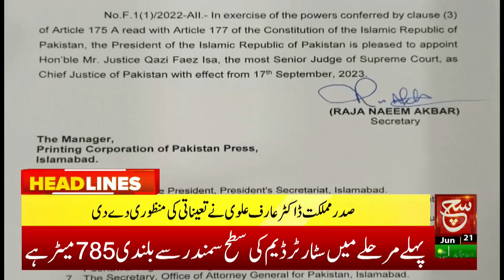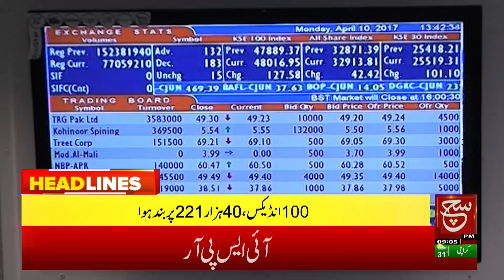Electric Cars in Pakistan? | Such News Headlines 9:00 PM | 21 June 2023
سابق وزیرا علیٰ پرویز الہیٰ کے جسمانی ریمانڈ پر فیصلہ محفوظ، دیکھئے 9 بجے کی نیوز ہیڈ لائنز میں صرف سچ نیوز پر

Such Savera
Such Baat
Siyasat Aur Such
TalkShow
Aaj Ka Such
Bottom Line
Seerat-ul-Anbiya
Chalein Dekhte Hain
Play Field

Such News Android Apps:
Such News iOS App: